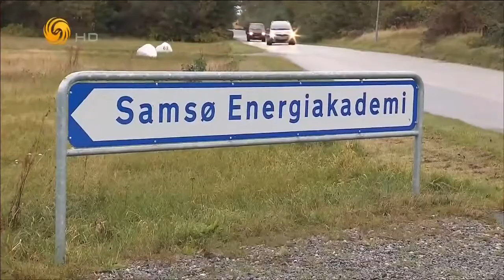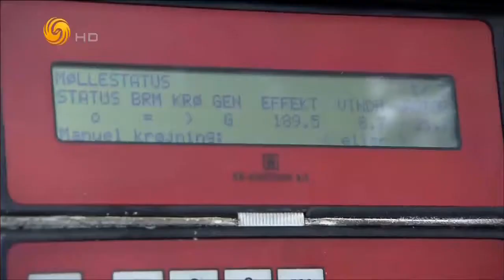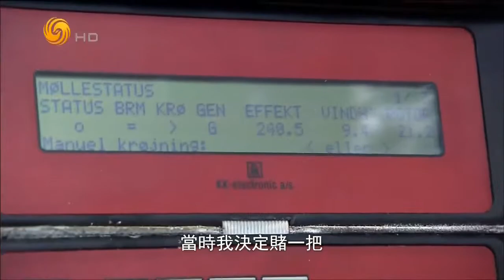《筑梦天下》建筑的风中奇缘 20171202